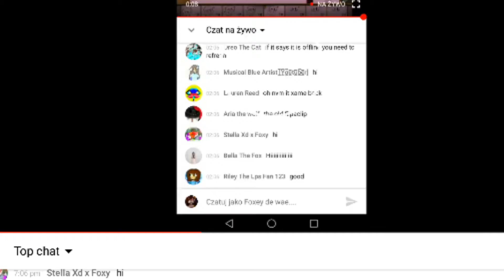IT'S ME IN FOXEY DE WAE'S LIVE STREAM!!!!!!!!!!!!!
SR PELO SR PELO SR PELO SR PELO SR PELO SR PELO SR PELO SR PELO SR PELO